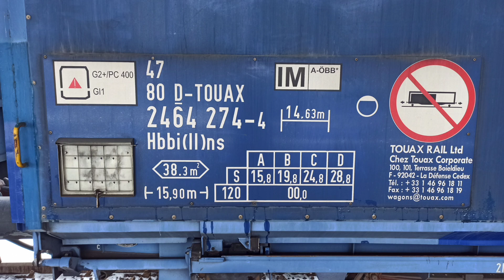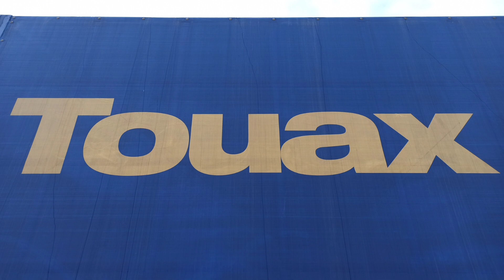S200-273 SKPL Cargo z transportem wagonów Hbbillns Touax na stacji Świdnica Miasto | PŚ #346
S200-273 SKPL Cargo ze składem wagonów typu Hbbi(ll)ns Touax, jako pociąg TNS 763010 relacji Oderbrücke - Jaworzyna Śląska - Świdnica Przedmieście (na naprawę do fabryki Greenbrier Europe Wagony Świdnica).

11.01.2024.